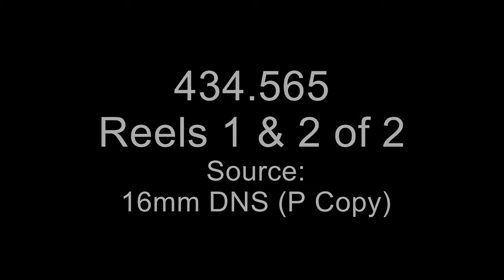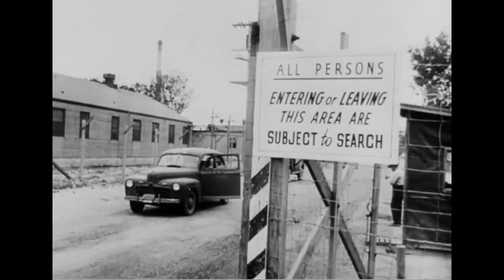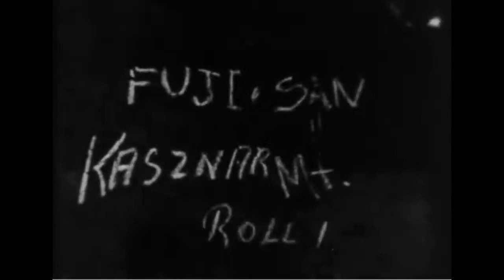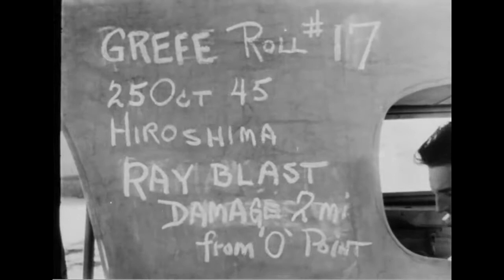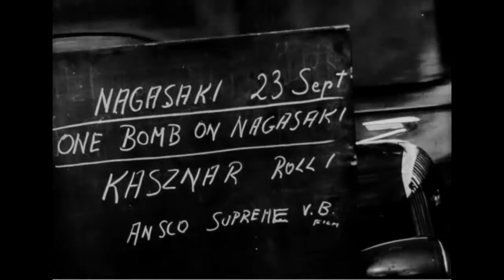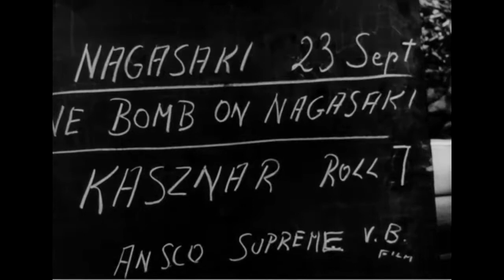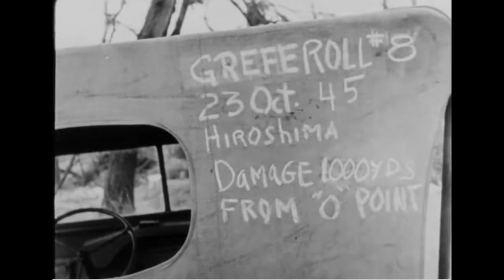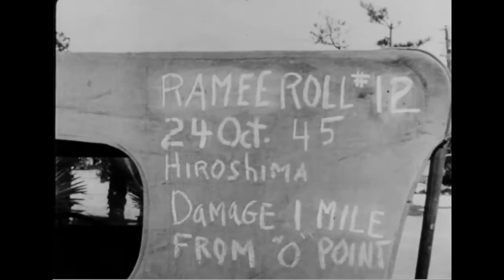Hiroshima and Nagasaki Effects, 1945